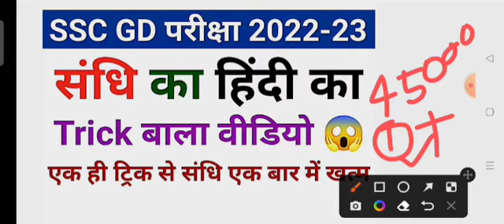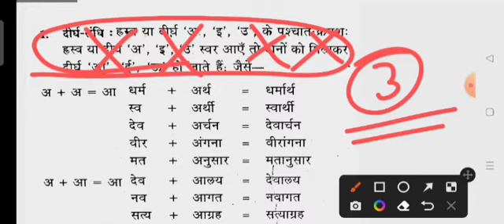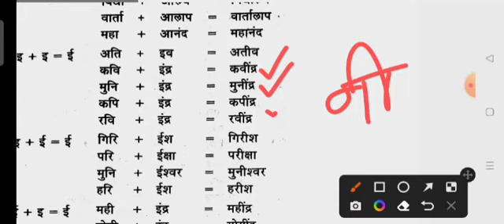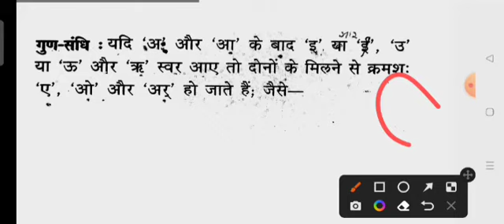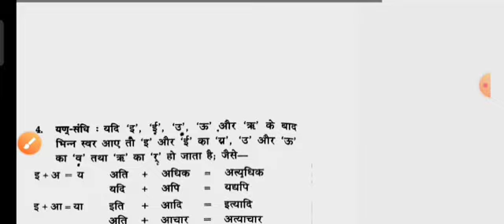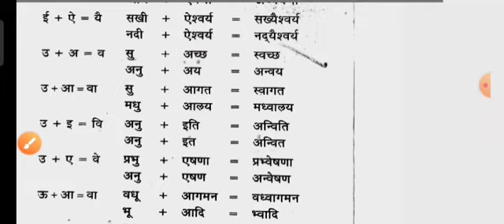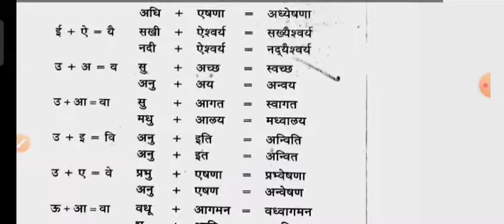SSC GD Exam 2023/SSC GD संधि Trick/SSC GD Hindi Class/SSC GD Sandhi Hindi Trick/संधि हिंदी ट्रिक GD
1. SSC GD Genaral Hindi (समास) Frist Class